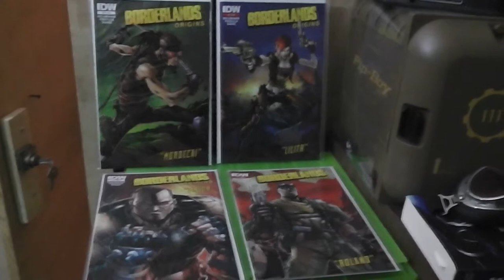BORDERLANDS ONLINE! - Quando fra noi?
Ecco quà la storia completa di Borderlands Online! Il nuovo fps marchiato 2K che beh... vedere il video per credere.